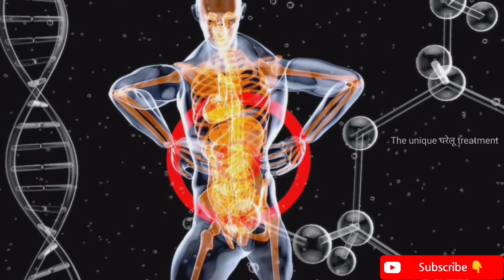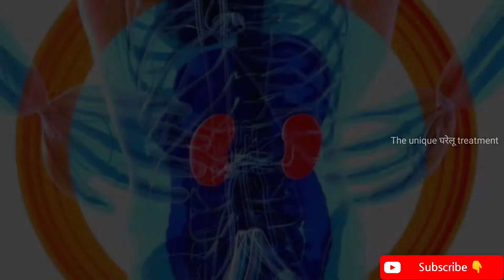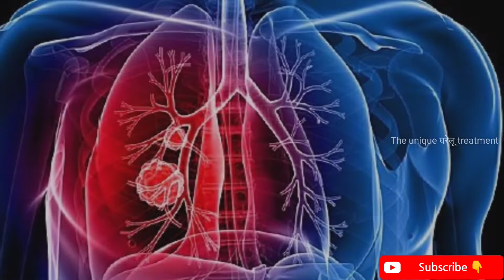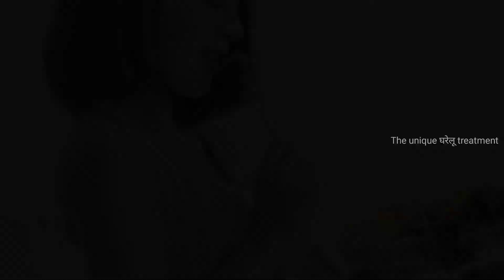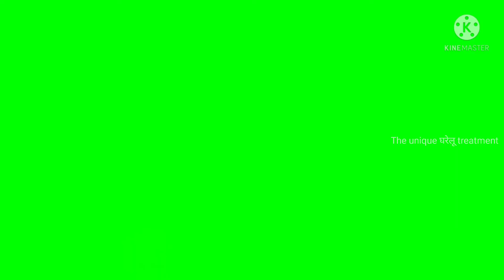लहसुन खाने से हो सकते हैं गंभीर नुकसान | Serious side effects of garlic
4 bahumulya ayurvedic ghas jo hamare aas paas hoti hai Part-02

किसी संजीवनी बूटी से कम नहीं है ये घास🪴 कहीं मिले तो छुपा के रख लेना||medicinal Herbs

महिलाओ के लिए किसी वरदान से कम नहीं है ये फूल 1 बार जरूर आजमाए|Hibiscus flower benefits

सिर्फ 1 बार में ही दबी नस का हमेशा के लिए इलाज||dabi naso ka ilaj|dabi hui naso ka ilaj

40 साल पुराना जोड़ों का दर्द और आर्थराइटिस 7 दिन में ठीक|Get Relief from Arthritis Pain Naturally